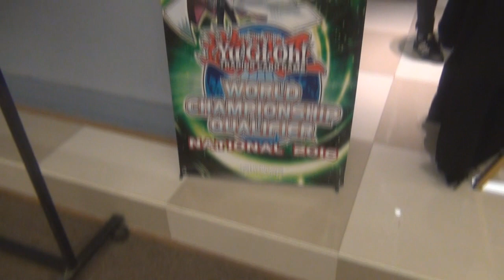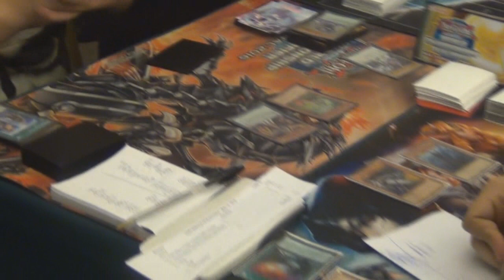Vlog - "Nacional Chile 2016 Netdecker ^-^" (Latin YGO)